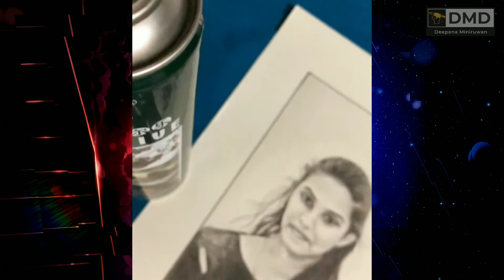Customer Work | Ep 56 | how to drawing | pencil art | portrait art | sketch art | gift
Ep 56 | how to drawing | pencil art portrait Gift
Approximately 12 hours real time